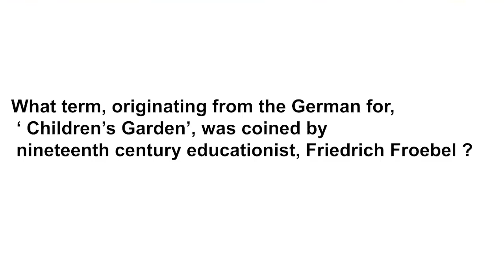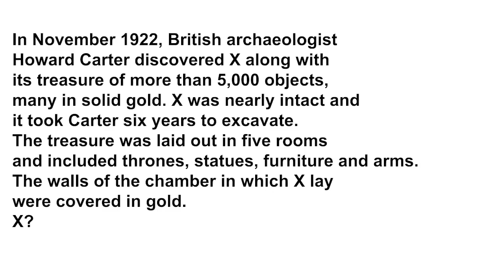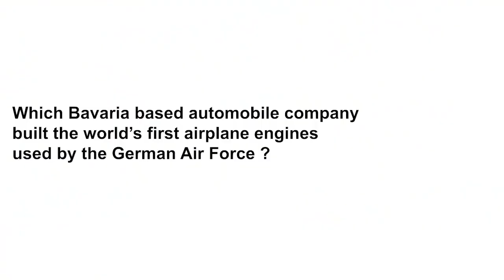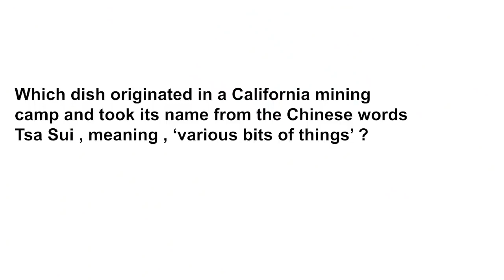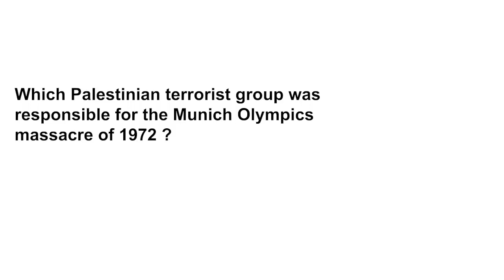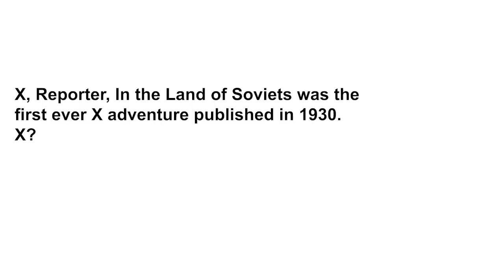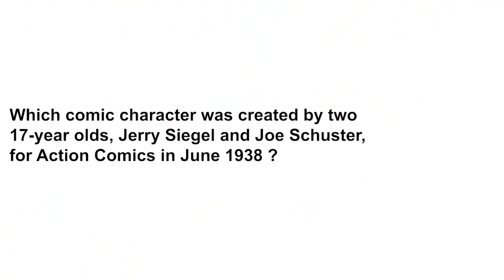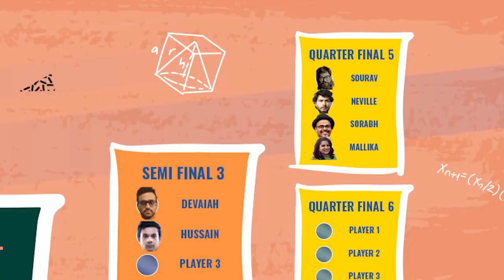KVizzing With The Comedians Second Edition || QF 5 feat. Mallika, Neville, Sourav & Sorabh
Love Trivia? Then you don't want to miss the Second Edition of KVizzing With The Comedians. 32 contestants and 13 EPIC matches - are you ready for some EPIC trivia and lots of laughs?